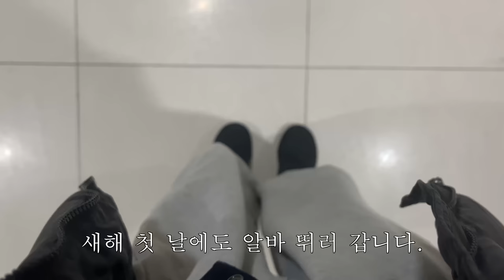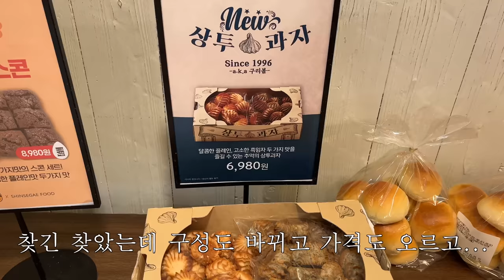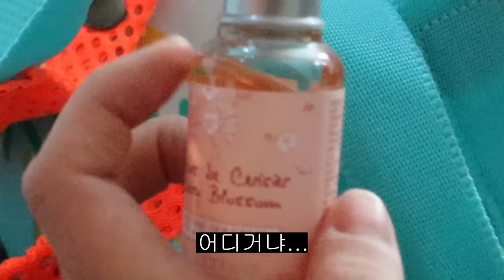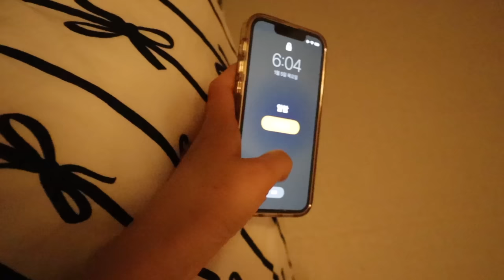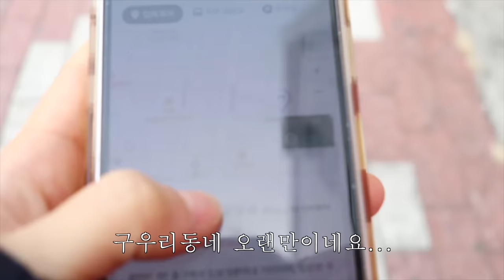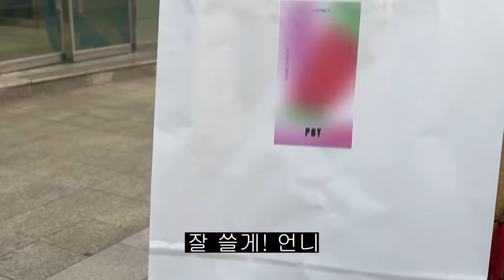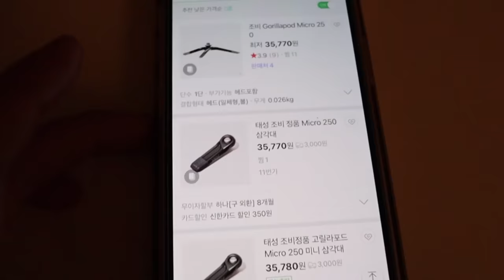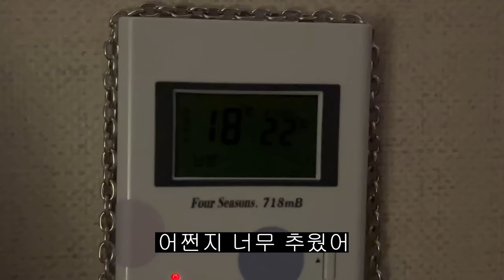수영만 하다 끝나는 2023 새해 브이로그. 광안리 데이트♡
안녕하세요. 이번 영상은 새해 브이로그임에도 군기가 빠져...^^ 분량이 30분을 넘지 못하네요...^^ㅠ 편집하면서 기강 잡기로 다짐했읍니다. 그리고 끼리님과의 광안리 데이트도 담아봤는데 제가 넘 긴장해서 촬영을 많이 못했어요. (하유튜버. ) 친구들이 저보고 선 보러 가냐고... 놀릴 정도로 증말 떨렸답니다. ㅎㅎ;;;;; 또 지난번 영상에 구독자 애칭 아이디어 많이 남겨주셔서 감사합니다 (꾸벅) 구독자 애칭은 아직도 고민중이라 ㅠ_ㅠ 애칭이 정해지면 알려드리겠습니다ㅎㅎ 그럼 우리 다음 영상으로 또 만나요♡♡ 항상 행복하세요!